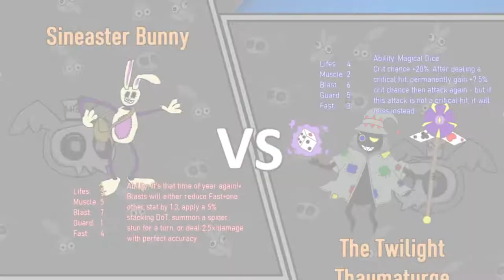FINALS - Sineaster Bunny VS The Twilight Thaumaturge (Gnaw Tournament 25)